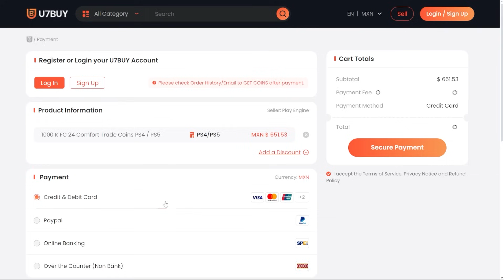EL MEJOR BOX TO BOX QUE HE PROBADO EN EAFC!! | ZAIRE EMERY TOTS 95 REVIEW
El dia de hoy analizaremos a ZAIRE EMERY 95 en EAFC 24!

¿VALE LA PENA ZAIRE EMERY 95 EN EAFC 24?

ZAIRE EMERY 95 WORTH IT
EAFC 24 ZAIRE EMERY 95 WORTH IT
EAFC 24 ZAIRE EMERY REVIEW
EAFC 24 ZAIRE EMERY VS ROLFO
EAFC 24 ZAIRE EMERY VS MATTHAUS
EAFC 24 VALE LA PENA ZAIRE EMERY
EAFC 24 MERECE LA PENA ZAIRE EMERY